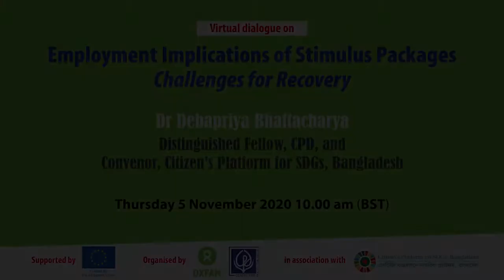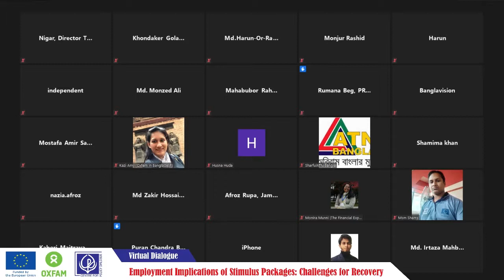Debapriya Bhattacharya on Employment Implications of Stimulus Packages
Dr Debapriya Bhattacharya, Distinguished Fellow, CPD and Convenor, Citizen’s Platform for SDGs, Bangladesh provided a summary of the discussion at the virtual dialogue titled, “Employment Implications of Stimulus Packages: Challenges for Recovery”.

The virtual dialogue was organised by the CPD and Oxfam in Bangladesh in association with Citizen’s Platform for SDGs, Bangladesh.

The dialogue was organised as part of the project titled ‘Enhancing the participation of community-based organizations (CBOs) and civil society organizations (CSOs) in democratic governance in Bangladesh’ which is being implemented by the CPD and the Oxfam in Bangladesh, with support from the European Union in Bangladesh. The project aims to contribute to the implementation of the Sustainable Development Goals (SDGs) by the Government of Bangladesh in a number of areas.